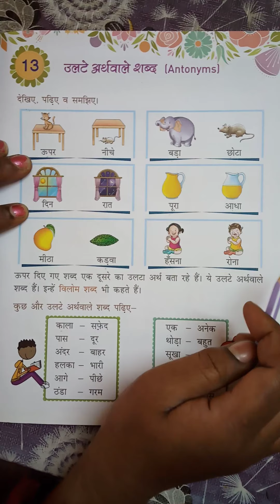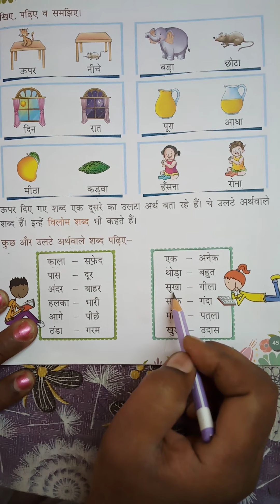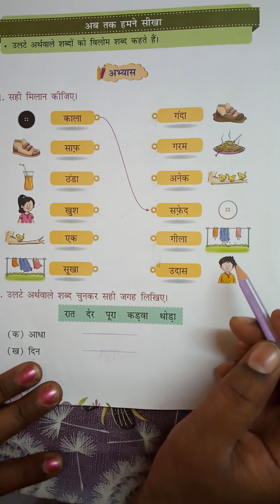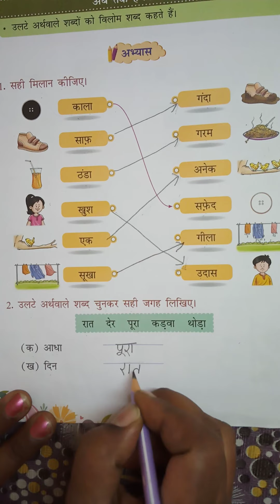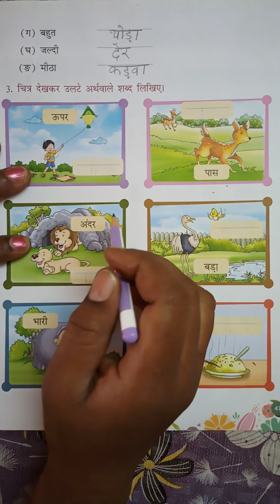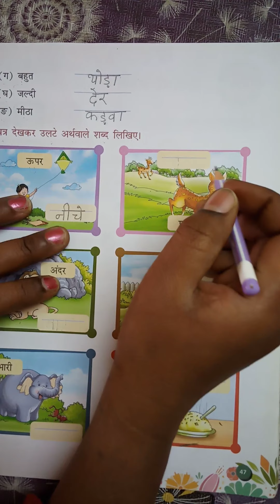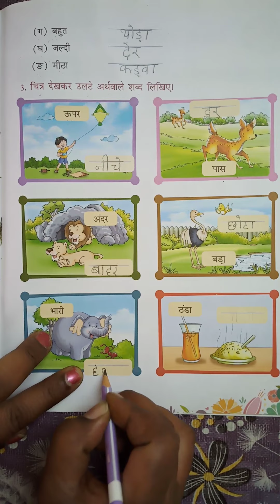STD-1, Hindi Grammar, Chapter-13, उलटे अर्थवाले शद्ब